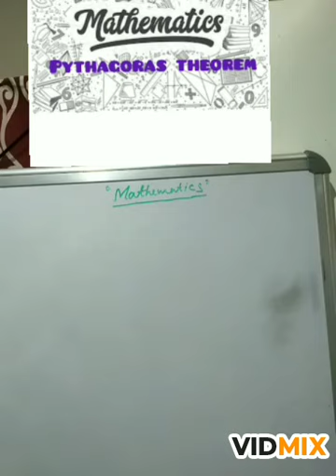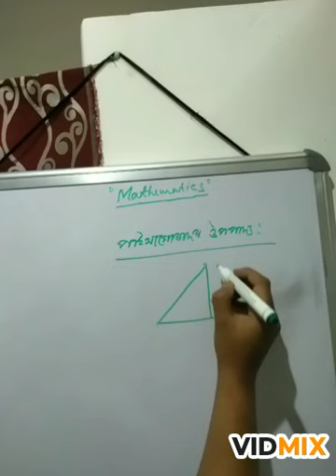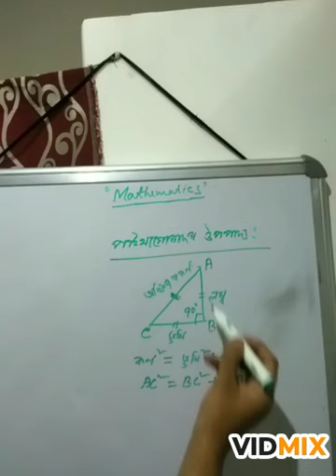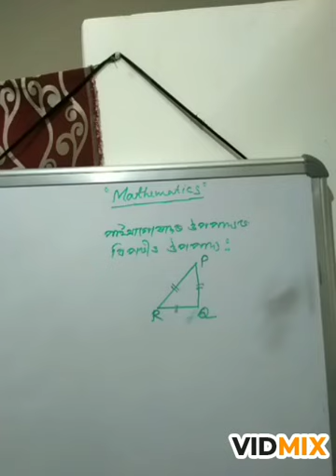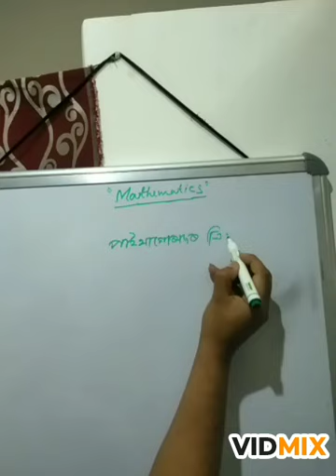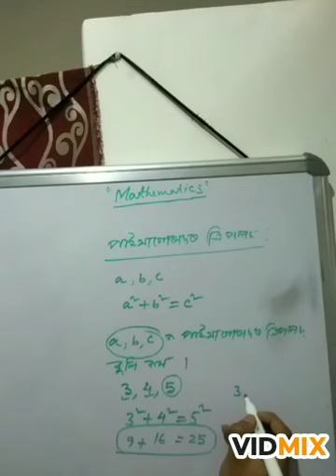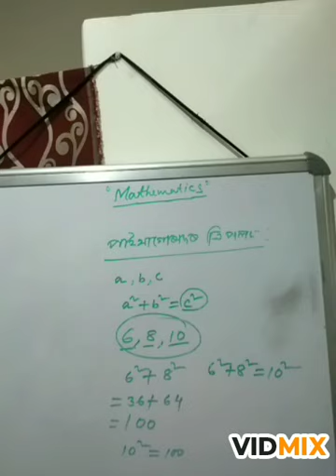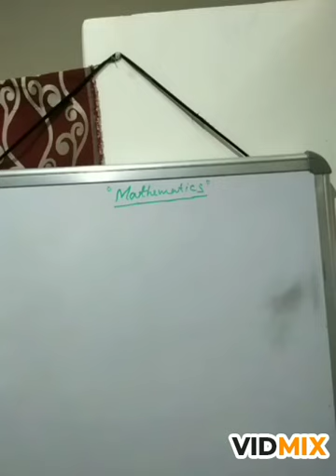Pythagoras theorem and pythagoras triples/Mathematics